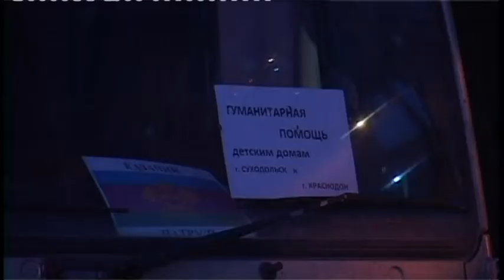В Анапе продолжают собирать гуманитарную помощь жителям Украины